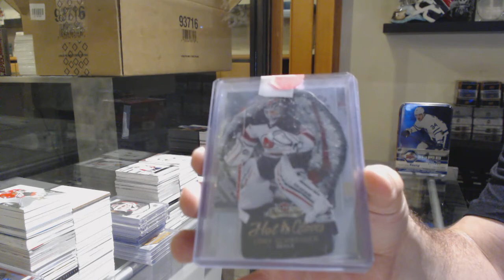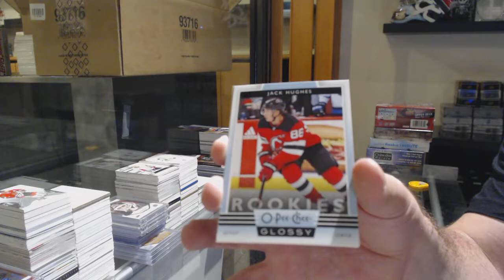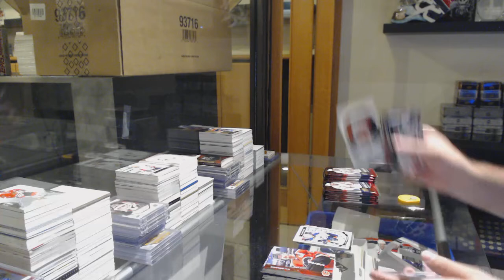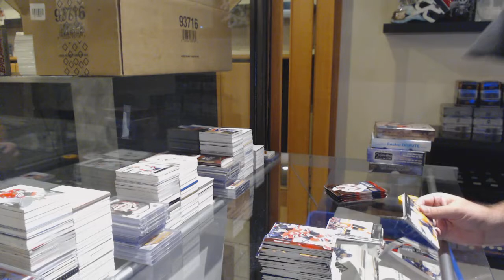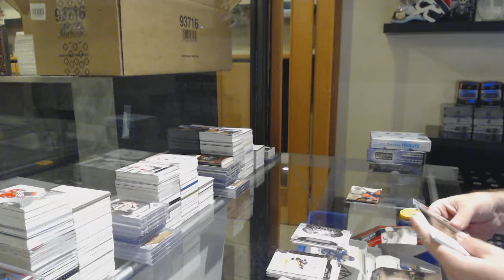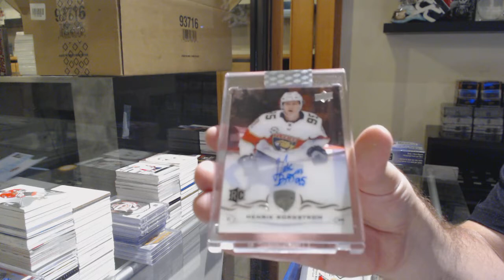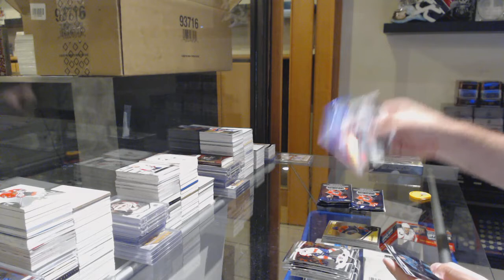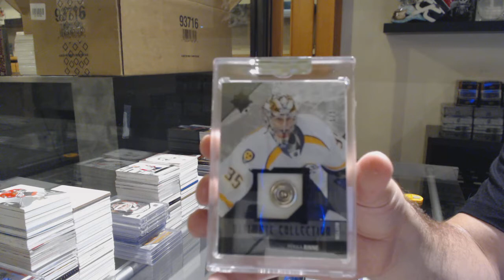7 Box Hockey Mix Break With BuyBacks - C&C GB #11,687